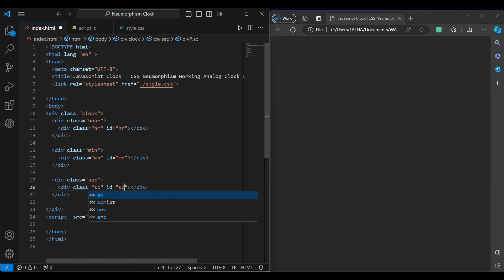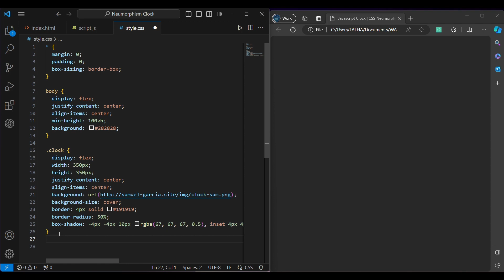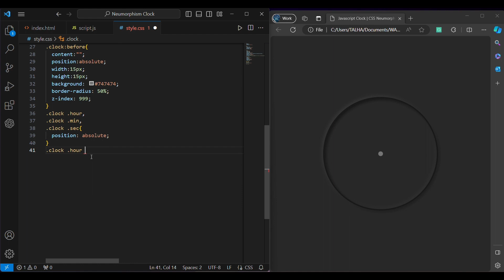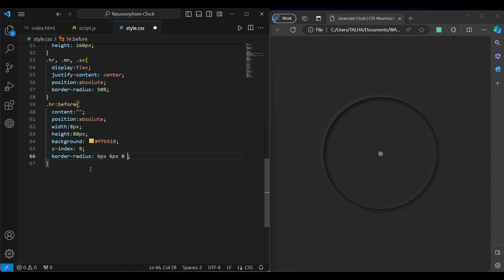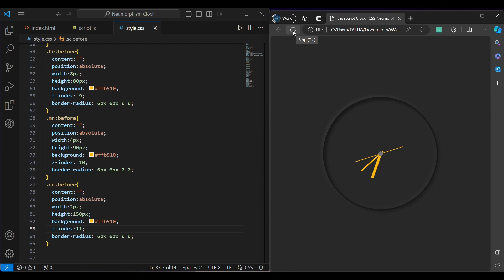Tick-Tock Neumorphism: A Step-by-Step Guide to HTML, CSS, JS Clock Design!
🕰️ Tick-Tock Neumorphism Tutorial: A Step-by-Step Guide to HTML, CSS, JS Clock Design 🕰️

Welcome to a coding journey where style meets functionality! In this in-depth tutorial, we'll dive into the fascinating world of neumorphism and master the art of crafting a sleek and modern clock using HTML, CSS, and JavaScript.

🚀 What You'll Learn:

🎨 Understanding the principles of neumorphism design.
💻 Step-by-step coding guide for HTML structure.
🖌️ Styling your clock with CSS for that trendy, soft UI look.
🧠 Adding interactivity and functionality with JavaScript.
⚙️ Pro tips for optimizing your code and design.
🌐 Why Neumorphism?
Neumorphism, with its subtle blend of light and shadow, brings a touch of elegance to user interfaces. Discover how to implement this popular design trend in your projects and elevate your web development skills.

Whether you're a coding enthusiast, a beginner looking to enhance your skills, or a seasoned developer exploring new design trends, this tutorial caters to all levels of expertise.

Click play, grab your coding tools, and let's bring this neumorphic clock to life together!